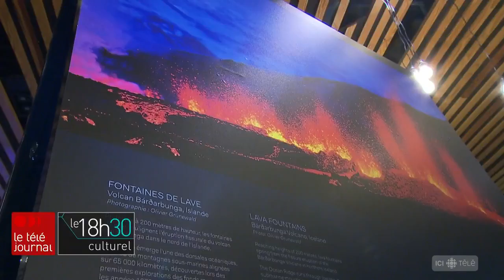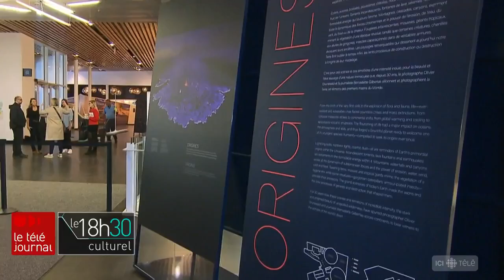La beauté du monde en photos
Le planétarium de Montréal présente l’exposition « Origines ».  Une soixantaine de photos des 4 coins de la planète qui illustrent 4,5 milliards d’années. Nabi-Alexandre Chartier a rencontré la journaliste Bernadette Gilbertas et le photographe Olivier Grunewald.  Un couple qui parcours et documente la beauté du monde depuis 30 ans.